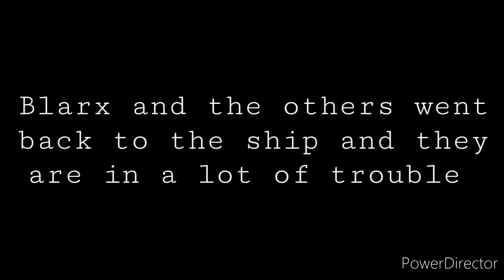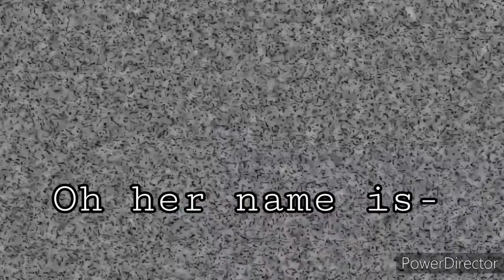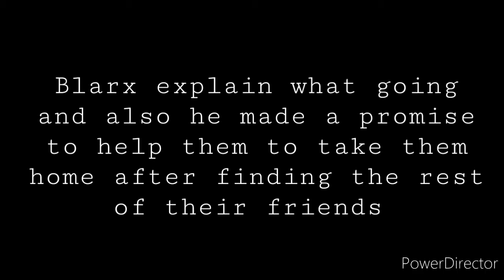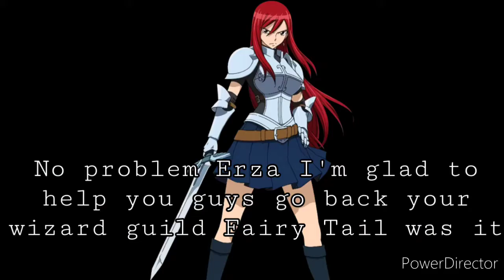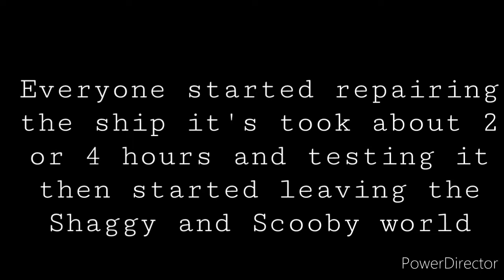Blarx meets Scooby and the reluctant werewolf - Halloween special ending